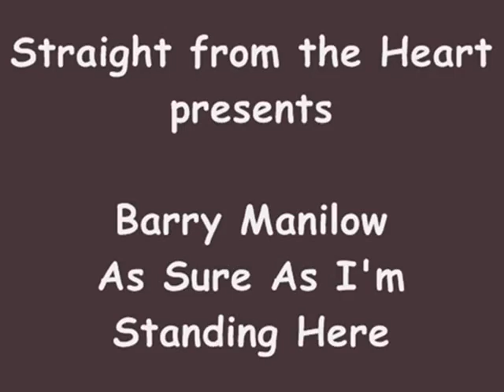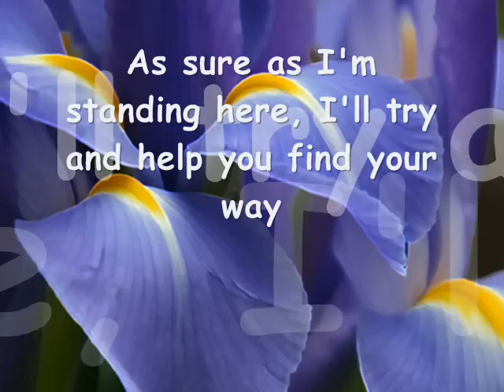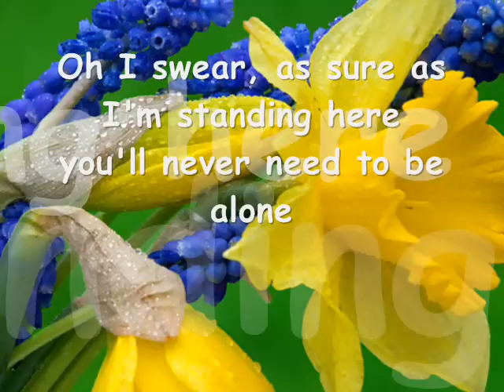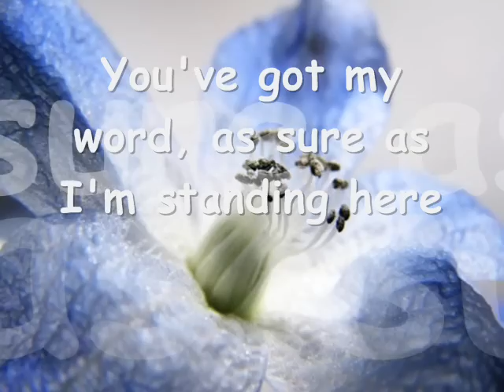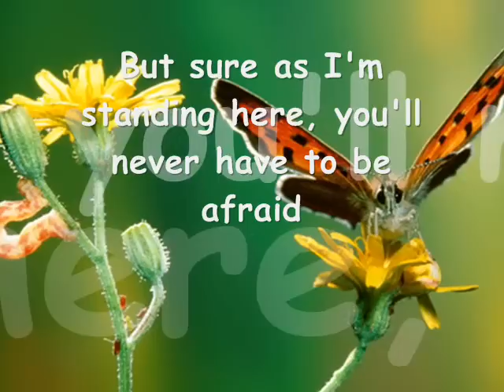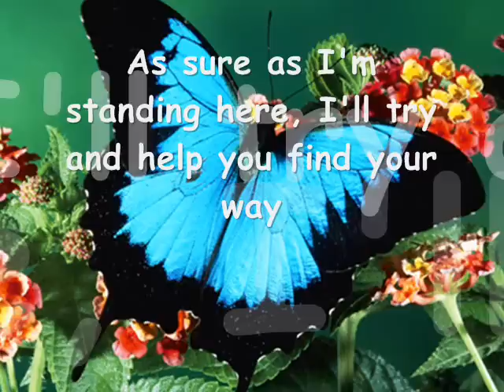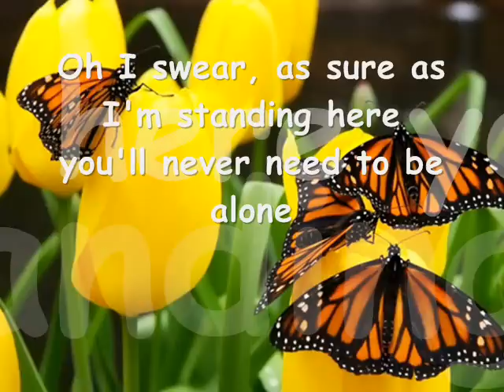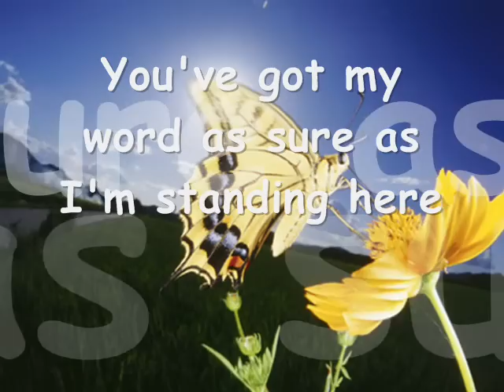As Sure As I'm Standing Here by Barry Manilow